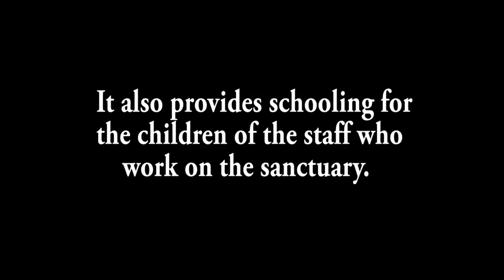Travel Documentary.School Volunteer at the Harnas Wildlife Foundation, Namibia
A volunteer teaching opportunity in Namibia. The Harnas Wildlife Foundation is the Noah’s ark for rescued and orphaned animals in Namibia. It also provides schooling for children of the staff who work at the sanctuary.
School volunteers have an opportunity to work at the school but will also take part in various aspects of wildlife conservation, research, monitoring, food preparation and maintenance of the centre.